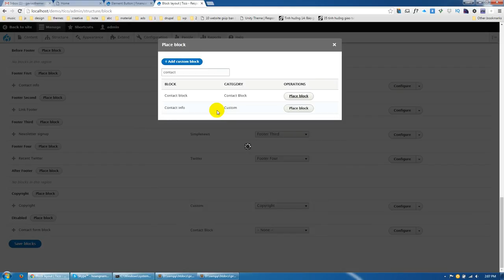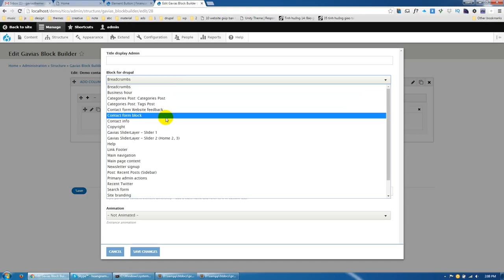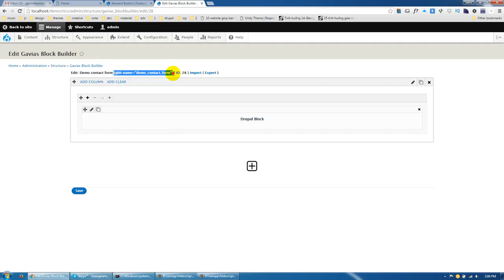Add Contact Form Page